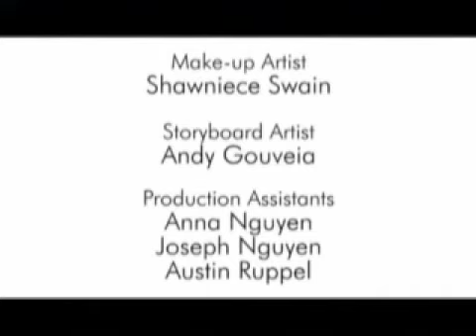Missing Pieces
A series of strange events is explained when a beautiful woman shows up on a man's doorstep.